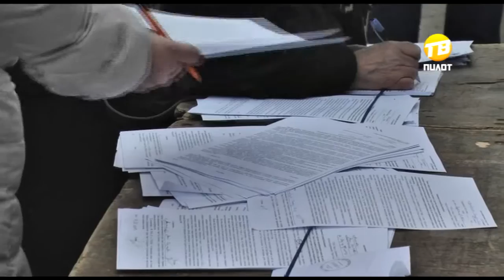В Твери демонтируют рынок на Бульваре Ногина. 2017-02-16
Забота о внешнем облике города или целенаправленное уничтожение малого бизнеса. Администрация Твери объявила о намерении снести рынок на бульваре Ногина. Торговля в этом месте ведется незаконно, утверждают муниципальные власти, вдобавок палатки и павильоны лишь уродуют город. Предприниматели с мнением властей категорически не согласны. Рынки в городе сносят в угоду крупным торговым сетям, считают они.